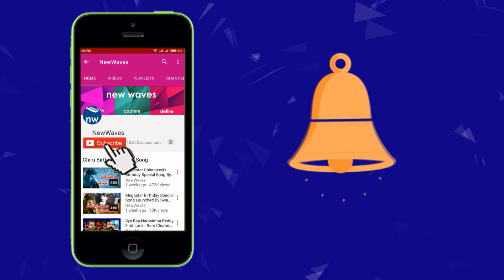గెలుపే లక్ష్యంగా సైన్యాన్ని సిద్ధం చేస్తున్న పవన్ | Pawan Meeting With Janasena Activists New Waves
గెలుపే లక్ష్యంగా సైన్యాన్ని సిద్ధం చేస్తున్న పవన్ Janasena Chief Pawan Kalyan Meeting With Janasena Activists At Anathapur District..